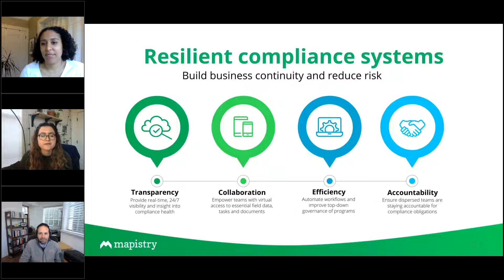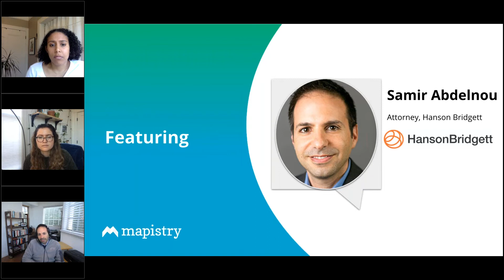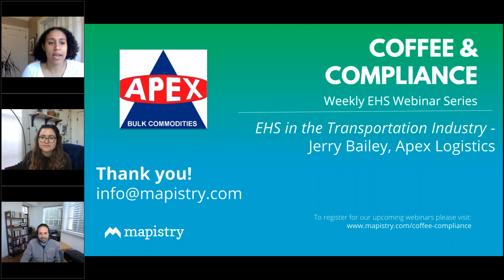COVID Impact on Environmental Compliance with Samir Abdelnour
On Coffee and Compliance, we welcomed back Samir Abdelnour, a Partner with Hanson Bridgett, to discuss the COVID impact on Environmental Compliance after one year.  Samir described the general shift to increased employee health and safety issues during COVID. Samir explained that, although the state agencies never stopped enforcing environmental obligations, he expects the enforcement climate to get back to what it was pre-pandemic by the end of the year. As far as federal, Samir described how enforcement policies were put on hold during the pandemic to stimulate business and improve the economy. Samir highlighted that, although COVID complicated many of the complex daily compliance functions within industries, facilities likely have improved EHS protocols that will continue after the pandemic.